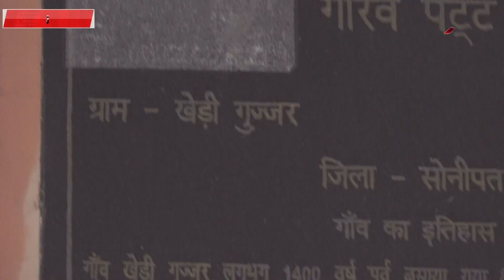गन्नौर में युवाओ की एक ही आवाज दिल से देवेंद्र कादियान